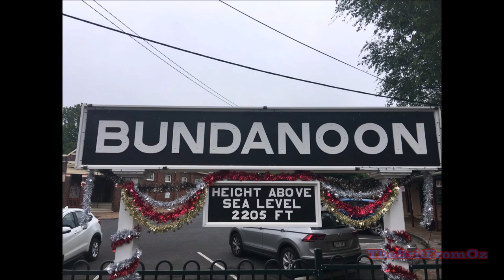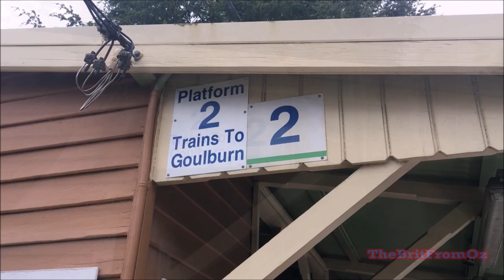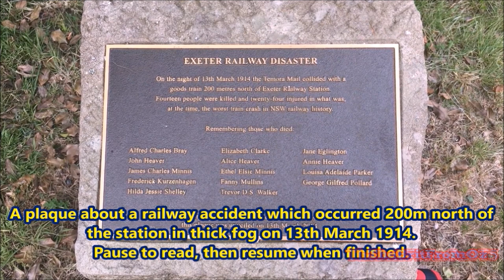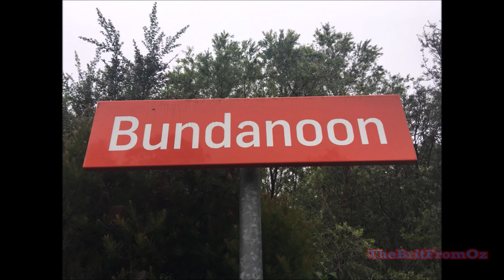Bundanoon And Exeter (15/12/17)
Exactly one year after I filmed it, here’s a trip to my favourite place to film trains: The Southern Highlands!
The name gives away our locations. History is explored at both, including the many heritage buildings that both stations retain. As for trains, there are a total of nineteen, ranging from local limestone trains to regional expresses. Oh, and a ute.
Note: The push-pull limestone trains with NRs on either end are, I have since found out, NOT limestone trains. They are in fact hard rock trains. The other trains marked as limestone trains (those with 81s on them) are.

Bundanoon And Exeter
C. TheBritFromOz MMXVIII

P.S. This film has taken so long to come out as it was originally made as three eight-minute parts (from which the history classes are lifted, as much of that footage no longer exists). It was only reconstructed as one long film in August (one of my earlier "long" films), and then finding a spot in the upload schedules proved difficult.